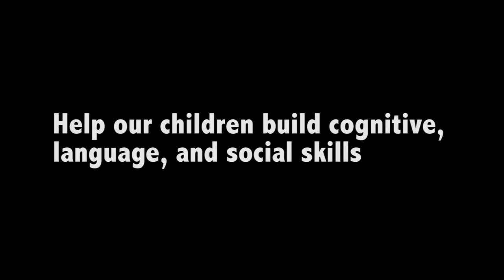ThinkBox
New product concept that helps parents tell original stories to children, improve your dating life, create a prayer journal, and much more.